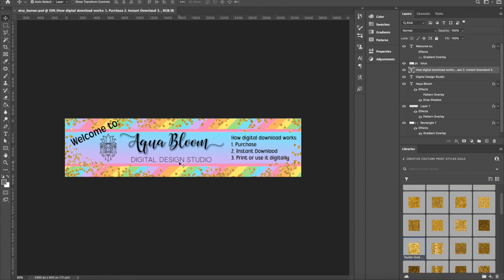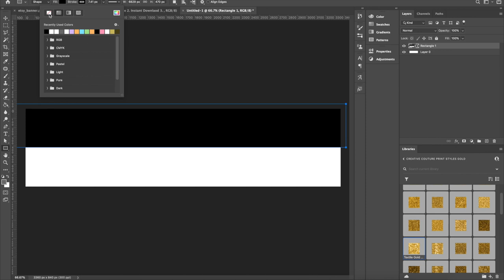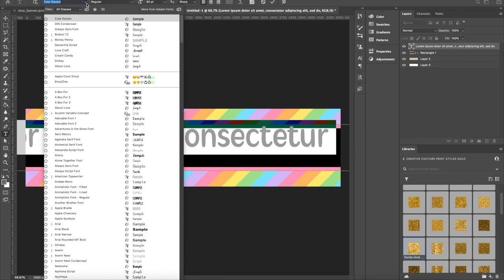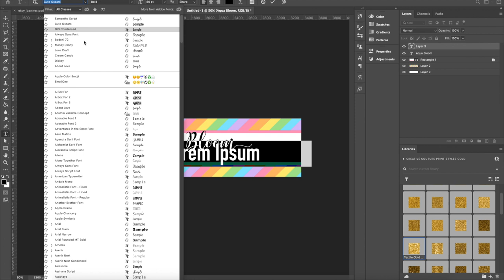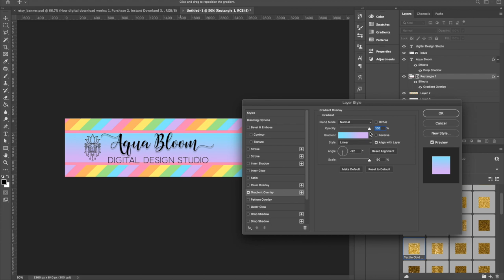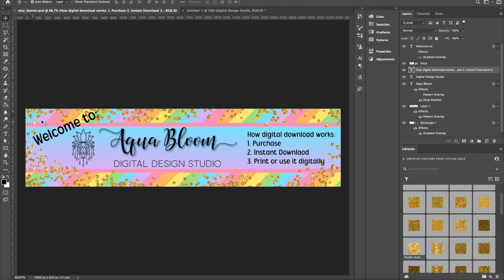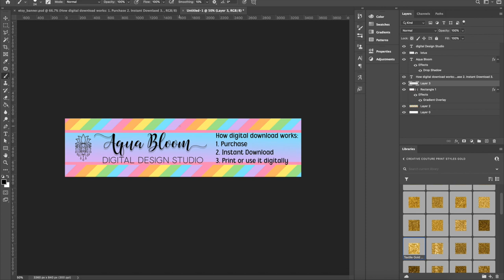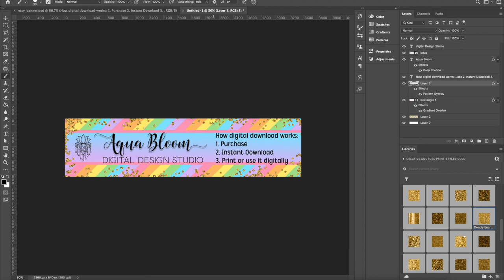How to create an etsy shop banner photoshop | etsy shop for beginner | digital products for etsy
🍄💙If you are starting an Etsy shop, consider using my link to get your first 40 free listing:

💙Facebook if you want to join and connect with other about product photography and share your crafts

You do not need to donate anything if you do not want to.

My Shipping Supplies & Printer
🌺Rollo Printer
🌺4x6 label thermal paper
🌺2x1 label thermal paper
🌺2x4" sticker label
🌺tray holder
🌺macbook pro 16in
🌺Inventory Apps - Sortly
🌺Clear Poly Bag for shirts
🌺Poly mailers
🌺Birthday stickers
🌺Thank you Stickers
🌺gift basket bag for tutu shipping

Heat Transfer Products:
🌺HeatPressNation CraftPro 15" x 15" High Pressure Crafting Transfer Machine : Mint (sold out!)
🌺Black Vinyl
🌺Cricut maker
🌺Weeding tool kit
🌺Cricut Mats
🌺Acrylic Stand for Cricut

My Product Photography Equipment:
🍄18" Ring Light
🍄Studio Lighting
🍄Studio Backdrop poles
🍄Backdrop - Foxbackdrop.com or something similar from amazon
🍄Bead garlands - Hobby Lobby or something similar from amazon

Embroidery Samples:
🍄Knit Interlock - Joann or something similar on amazon
🍄Felt sheets

Embroidery Supplies:
🍄Curve Scissor for applique
🍄No show poly mesh Fusible
🍄tear away stabilizer
🍄lint roller
🍄Cricut easy press